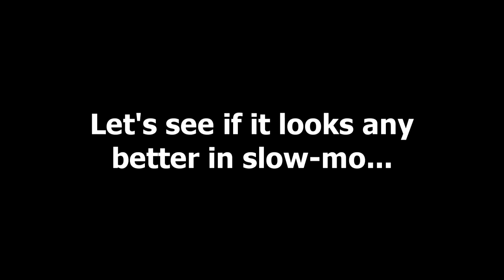Airbag Exploding Trashcan Full of Water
This is a video of us detonating the our second air bag. We placed the airbag in a 42 gallon trash can filled with water. The explosion was a little less spectacular than we had hoped. I guess we'll try something different next time. I hope you still find it a little interesting. It looked a little better in slow motion.

Blowing up exploding explosion detonating blasting airbag trashcan full water fail slow motion explode RamblinAround rambling vlog hd partner